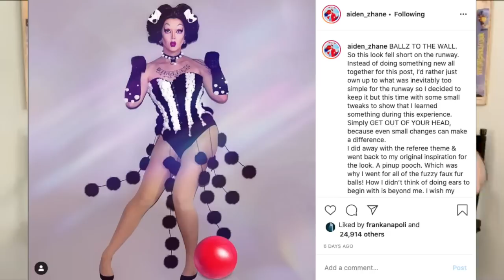RuPaul's Drag Race Season 12 Ep 4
We're RuView-ing RuPaul's Drag Race Season 12! Join us every Friday as we spill the tea in our reviews of a season with some fabulous queens! This week the queens take part in the "Ball Ball" serving 3 sports and ball related looks. Not gonna lie, 36 looks made us go a bit insane, but maybe that's the quarantine.

References In This Episode:
Cabaret
South Park
IMHO Youtube Channel
Liza with a Z
Will and Grace
Monty Python And The Search For The Holy Grail
Tommy Boy
SNL Vincent Price Thanksgiving Special
Raquel Welch Aquaria Music Video

-Joan Crawford

-Bette Davis